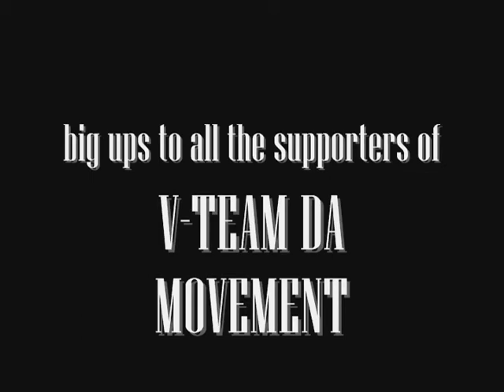V-TEAM TV- Club InStyle VIZION Behind the Scenes Worcester, MASS V-TEAM DA MOVEMENT LET'S GO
They did it again . . . VIZION blew the muhf*ckin roof off as soon as they entered the building August 12, 2011 at Club InStyle in Worcester, MA. The party started as soon as VIZION and the whole V-TEAM DA MOVEMENT street squad showed up: and the performance, forget about it! Watch and see for yourself, and don't forget TUNNEL VIZION mixtape release date set for 9-11-11. LEEEGGGEEEEETTTITTT SHAAAWWWWTTTTYYY!